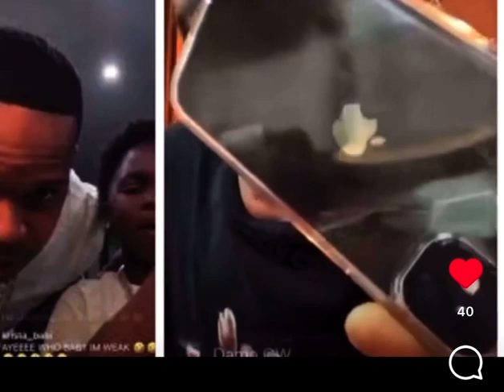Charleston whites files CPS Claim on “Lil King” Finess2tymes 10yr old Protege 😱😳